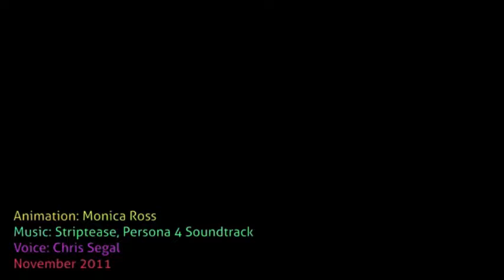Erik & the Majors - Talk all night